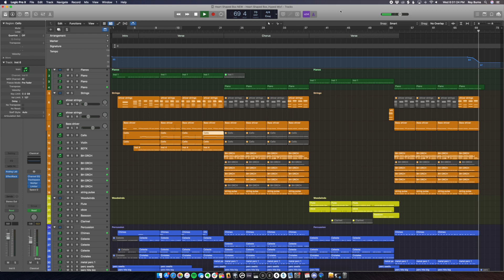Heart Shaped Box (Instrumental)